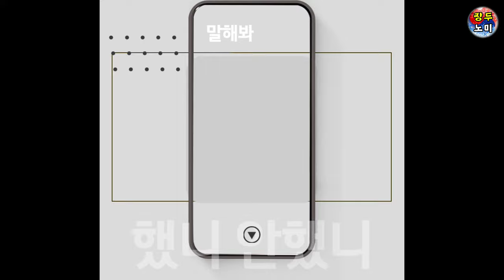이준석 참교육용 효과만점 기발한 광고 아이디어